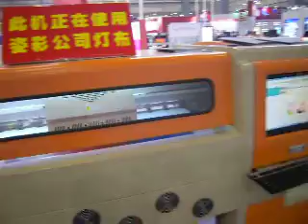Heavy duty solvent printer